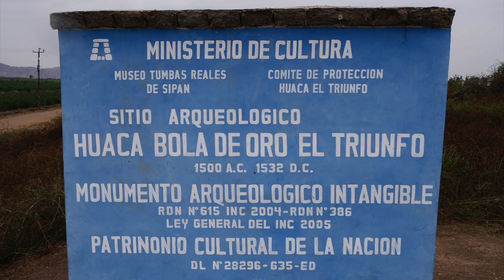Huaca Bola de Oro, Lambayeque, Peru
Huaca Bola de Oro is an archaeological site located near the hamlet of El Triunfo, in Lambayeque, Peru, at latitude  06 degrees 46' 38'' S and longitude 79 degrees 42' 45'' W. The site is 3,500 years old with early settlement by the Moche culture. Several tombs belonging to the Lambayeque and Chimu cultures have been excavated at the site in the past few years (2015). Archaeologists Edgar Bracamonte Lévano and Walter Alva Alva have worked on Huaca Bola de Oro - El Triunfo.